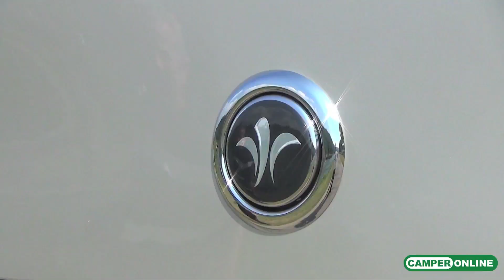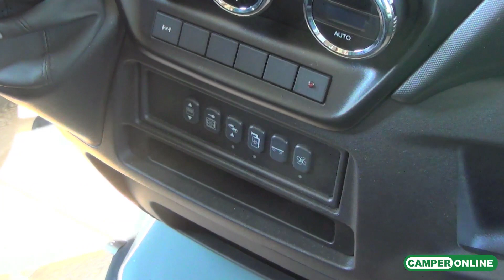Niesmann+Bischoff Flair 920 LF - CamperOnTest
La gamma ammiraglia di casa Niesmann+Bischoff si rinnova completamente restando nell’eccellente solco tracciato lo scorso anno con Arto, ma accelerando nettamente dal punto di vista tecnico, con nuove soluzioni pensate per maggiorare al contempo comfort, facilità di utilizzo e, nel tempo, facilità di manutenzione. Tutti i segreti della quinta generazione Flair nel test che CamperOnLine Magazine ha svolto in anteprima assoluta.